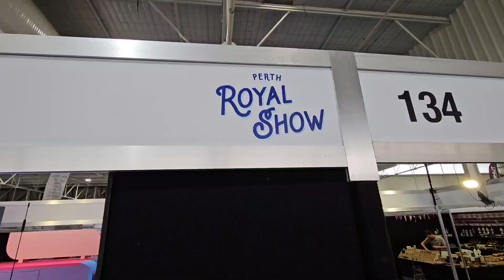Sugary Cloud in Perth Royal show 2023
Experience Sugary Cloud's fluffy Fairy Floss in Perth Royal show 2023 at Claremont Showground